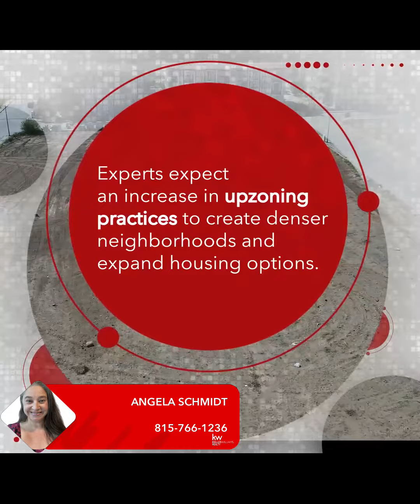Each office is independently owned and operated. | 5 Real-Estate Predictions for 2024